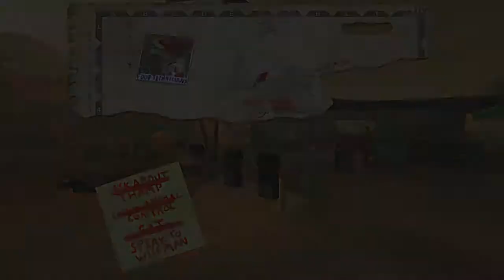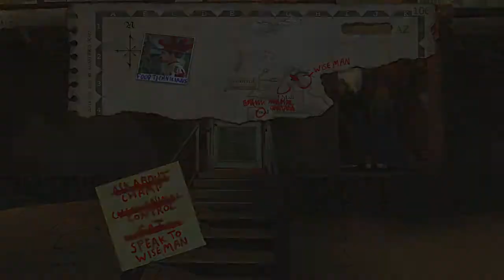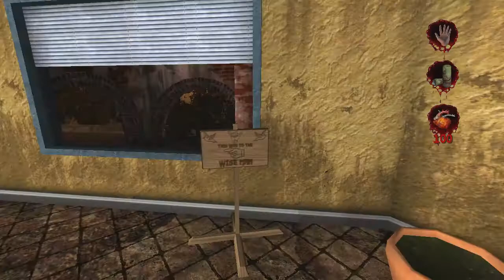/CZ\ Postal 2: Paradise Lost Part 2 - Čokoládka ala SLON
Brutalita po letech v podobě Postalu 2 Paradise Lost opět přichází a tím se uzpůsobuje u chování ve hře, takže očekávejte spousta nemravných narážek a apod. Takže neřešte moje sprosté chování v této hře. Jen se uzpůsobuju okolnostem hry :)
↓ČTĚTE VÍCE↓
● Natočeno v programu: Bandicam
● Hlas komentujícího pořízen v programu: Bandicam
● Zeditováno a zrenderováno v programu: Sony Vegas